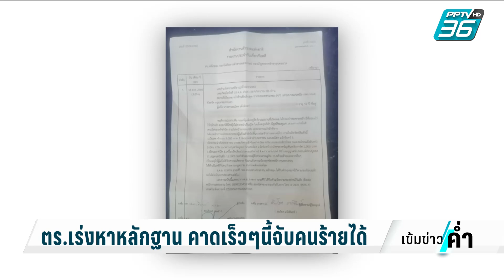ร้องขอความช่วยเหลือถูกฉกกระเป๋า | เข้มข่าวค่ำ | 19 ต.ค.66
ทุกวันนี้มิจฉาชีพแฝงตัวอยู่ทุกที่จริงๆ ล่าสุด เมื่อวานนี้ (18 ต.ต.) มีนักข่าว โดนฉกกระเป๋า ทั้งๆ ที่วางไว้ข้างตัว เผลอแค่ไม่กี่วินาที โดนผู้หญิงคนนี้ ย่องเข้าไปฉกกระเป๋าแล้ววิ่งหนีไป แต่ไม่รู้ว่าวิ่งไปไหน ระหว่างขึ้นรถเมล์ หรือไปที่ไหนสักแห่ง เพราะภาพจากกล้องวงจรปิดจับภาพได้แค่นั้น